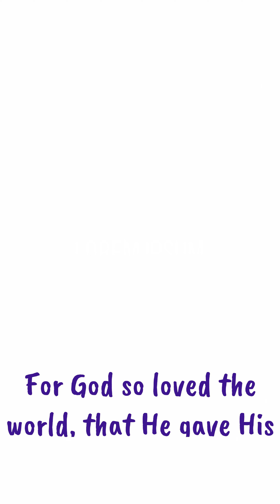We All Nasty!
Don't let others make you think you need to jump through hurdles for salvation or the same while saved. God kept it simple, so we're going to do the same.  Have a Pleasant Love!

Not Guilty (Partakrew Mix) · The New Life Community Choir · John P. Kee
Not Guilty
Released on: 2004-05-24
Associated  Performer: The New Life Community Choir feat. John P. Kee
Engineer, Recording  Engineer: Brian Smart
Mixing  Engineer: Jake Hunter
Composer, Lyricist: Shirley J. Murdock
Composer, Lyricist: Larry Troutman
Composer, Lyricist: Roger Troutman
Recording  Engineer: Gerald Rand
Recording  Engineer: Adrian Washington